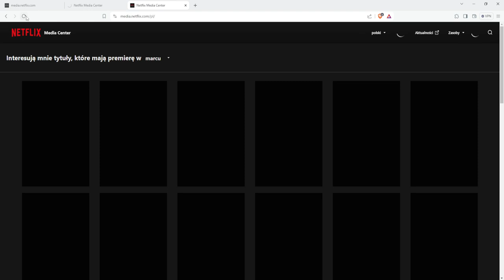BEST LAYER 7 BEST BYPAS | DEMONIC C2 | BEST BOOTER 2024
everything is for educational purpose, no illegal activies are promoted in this video. its a legal software to test  your network connection and it can be used only with the consent of testing your own valnurelabilities in your network.

free booter
free booter
best botnet
free booter meaning
free booters 2023
free booter definition
free booters that work
free booter band
freebooterz
free booter download
free booter test
free booter panel
free booter apk download
ip booter app free
free booter ddos attack
free xbox booter app
free ip booter apk
what is the best free ip booter
free booter by neocities
free booter best
freebooter boats
free botnet booter download
best free booter panel
booter free xbox
booter free online
b free boutique
free booter crossword clue
free booter.co
free xbox booter
free console booter
free booter ddos
free booter discord
ddoser free online
free booter easy
email bomber free
free booter 2023
e free bozeman
free booter online
free booter font
lucifer botnet
wrld botnet
joker botnet
ddos
priority botnet
joker c2
wrld c2
priority c2